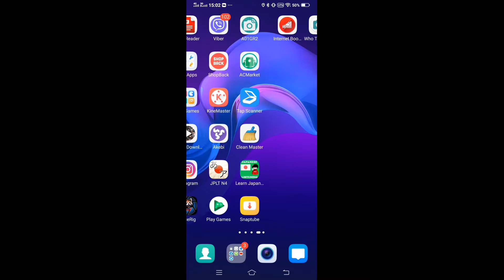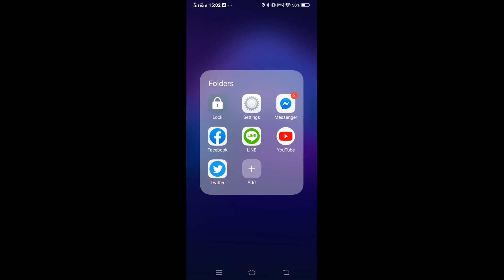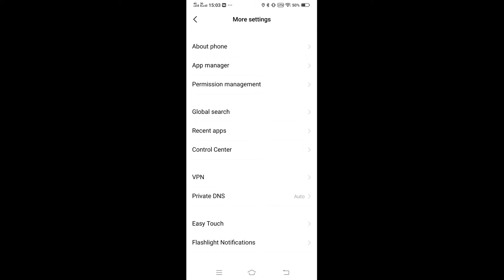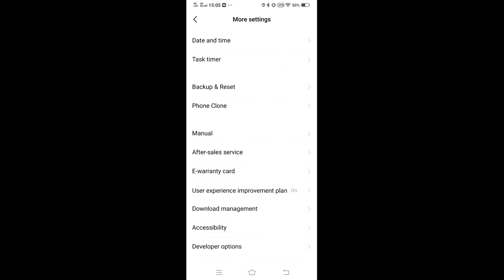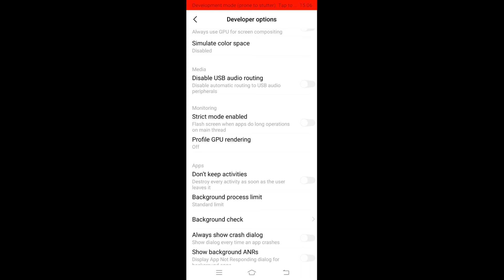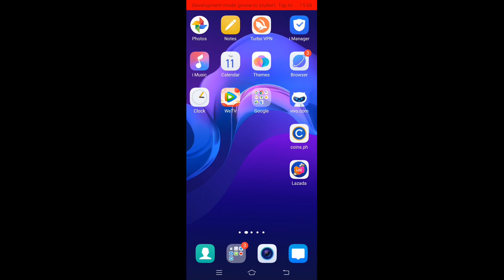android settings (2-4gb) pataas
this tutorial is maganda po sia sa android sa 2-4gb para hindi mg loading ang inyong phone kapag ng lalaro kayo ng games etc,,,